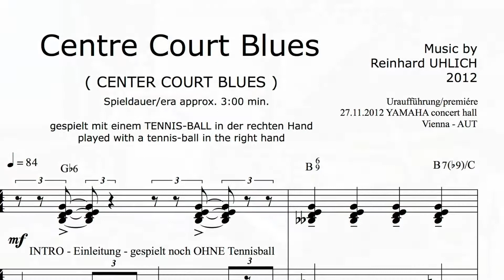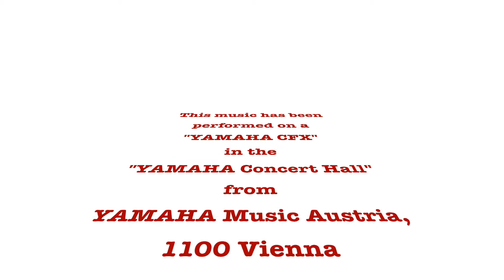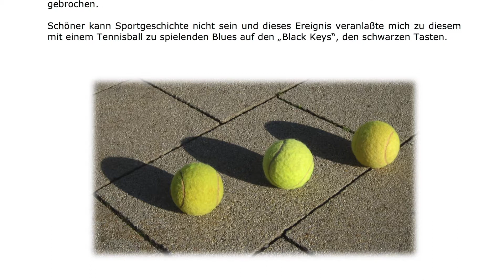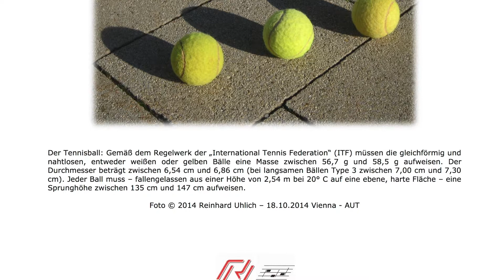2016 "Reini´s CENTER COURT BLUES" von Reinhard Uhlich - 2012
Eigenkomposition - entstanden nach dem Olympiasieg von Andy Murray - GBR über Roger Federer - SUI im Tennis-Single-Finale bei den Olympischen Spielen 2012 in Wimbledon/London.

"REINI IN CONCERT"

Klavierstücke aller Genre - auch Eigenkompositionen - alles selbst arrangiert (ausgenommen klassische Werke) - hier für die Allgemeinheit wiedergegeben !